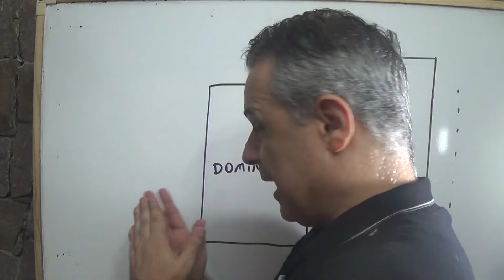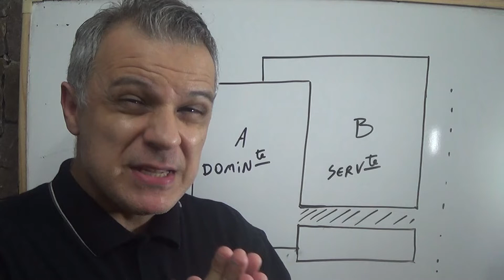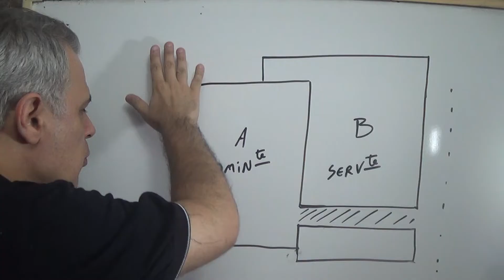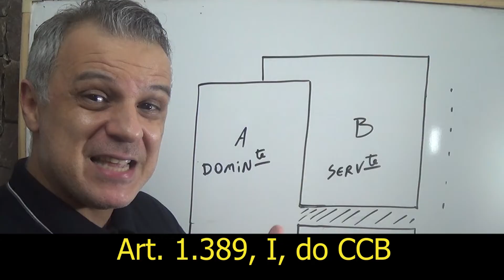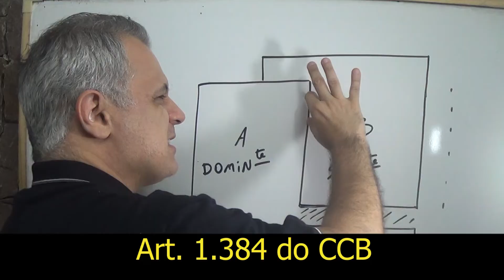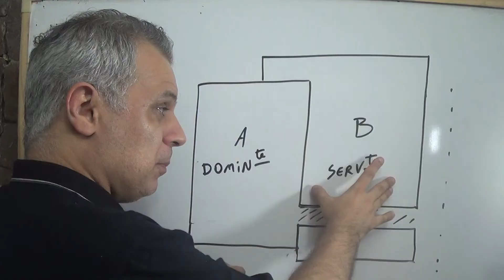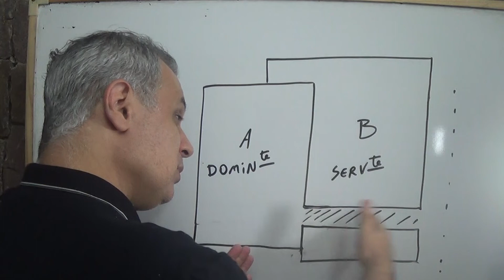Direito Civil - Aula #257 - Servidão (É isso!)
Temos "Apoia-se", clique (a partir de R$ 1,00 ...isso mesmo, UM real por mês!)